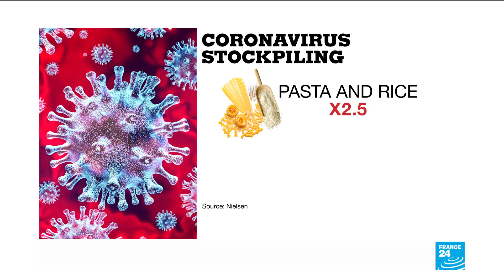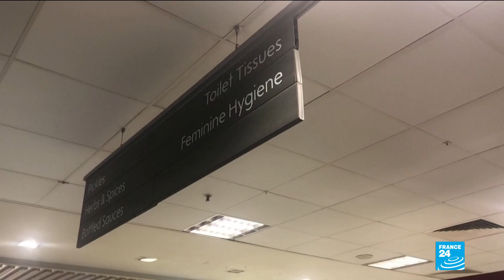Coronavirus outbreak: Panic triggers stockpiling frenzy